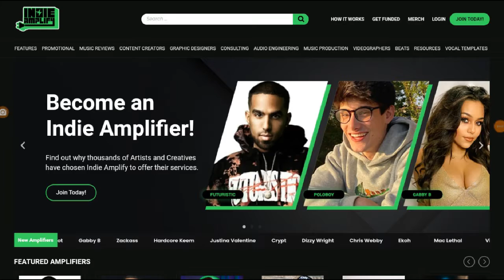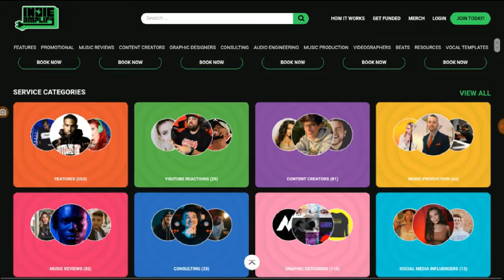Mr. Cool Radio Series: S5E02: MrBeast, H1-KEY, LOONA, Kep1er & many more!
@KPOP Junkee  @Clevver News  @BlackySpeakz  @Scarce  @BeBoss TV  @MrBeast